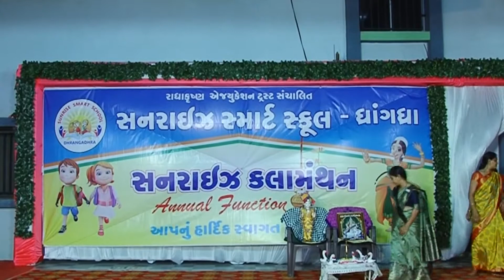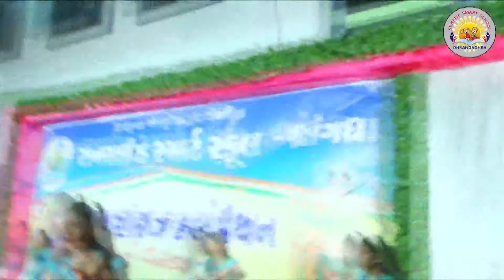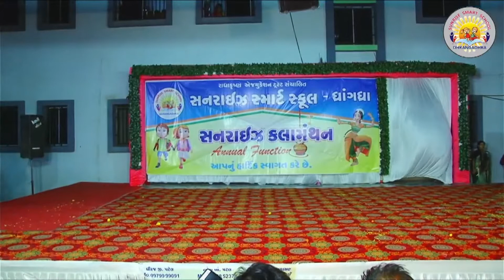કલામંથન-2022 ભાગ-1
સનરાઈઝ સ્માર્ટ સ્કૂલ-ધ્રાંગધ્રા સાંસ્કૃતિક પ્રોગ્રામ